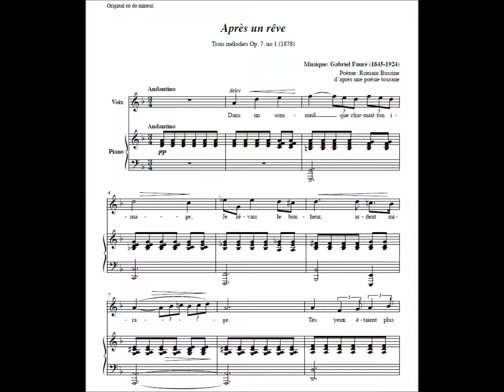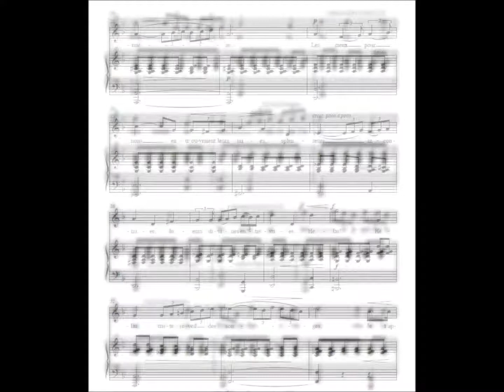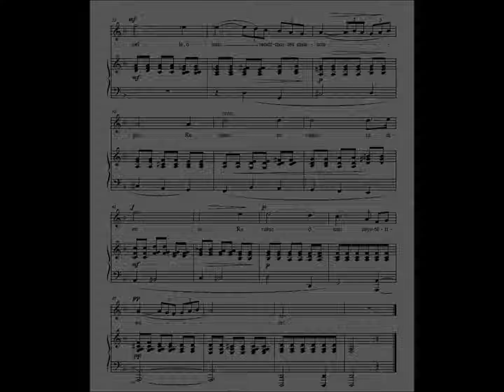Après un Rêve Piano Accompaniment Karaoke D Minor High Voice Fauré Op. 7 No. 1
Composed by Fauré in 1878,  Après un Rêve is the first of three pieces from Trois mélodies, Op. 7. This is the piano accompaniment only, performed in D minor for High voice.

**I've recorded a new version of this with much improved audio quality, plus several other keys. You can find those on my new Classical Accompaniment Channel ⏬**